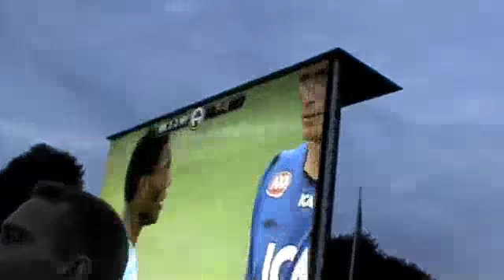HBK MFF 090727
Halmstad BK - Malmö FF 0908727 med intervjuer av supportar